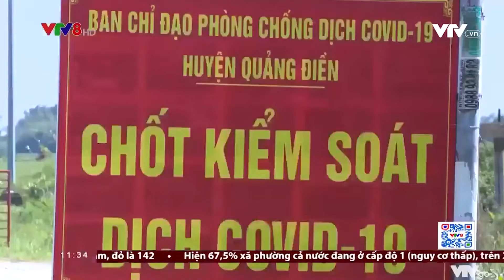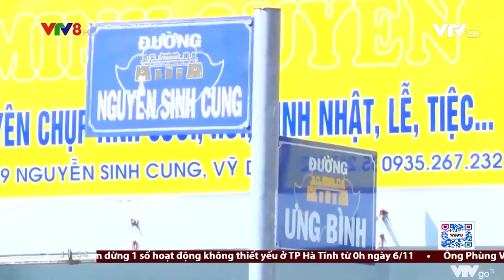vtv8- Thừa Thiên- Huế: Nguy cơ lây lan dịch bệnh do vi phạm quy định về PC dịch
Những ngày gần đây, tình hình dịch COVID-19 trên địa bàn tỉnh Thừa Thiên-Huế diễn biến phức tạp. Liên tiếp nhiều ca bệnh được phát hiện qua xét nghiệm sàng lọc trong cộng đồng và chưa xác định được nguồn lây nhiễm. Nguy cơ dịch lây lan càng hiện hữu khi một số cá nhân từ vùng dịch trở về địa phương chưa tuân thủ nghiêm túc các quy định về phòng chống dịch. (Thời sự trưa 06/11/2021)